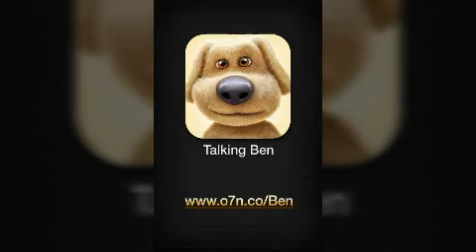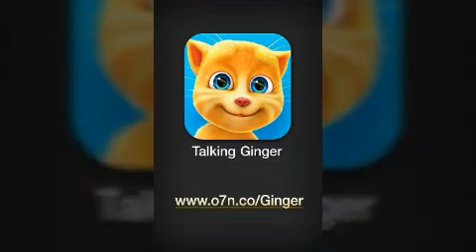Talking Tom and Friends SEASON 4!!! Episodes 1-13 INC: Something Annoying, Stinky Farts and More!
Includes:
"Something Annoying"
"Stinky Farts"
"Stupid Phone Call"
"The Singing Love"
"Tom on the Wall"
"Angela's Clothes"
"Ginger the Bathmaster"
"News about Blues"
"Tomato Pierre"
"Santa's Visit"
"Puppy Ben"
"Ben and the Future"
"Hair Madness"